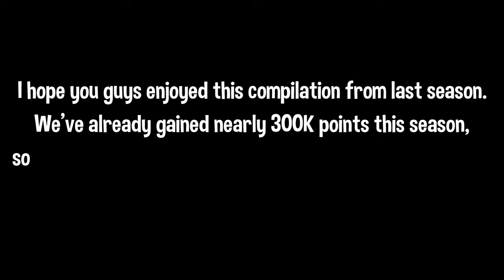Dangerous Demon Downright DOMINATES Realistic 2v2s Last Season! 😈 (300K+ Pts. Compilation)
😄 Epic Games ID's: UntoldMight YT, YT UntoldMight, UntoldMight
👑 Xbox Live Gamertag: CodeUNTOLDMIGHT
✨ Discord Username: UntoldMight#8313
⭐ Steam Username: UntoldMight73

🖥 Gaming PC

25" Dell Alienware AW2518H 1ms 240Hz TN FHD LED-backlit LCD G-Sync Capable Gaming Monitor

💻 Streaming PC

23" Acer SA230 60Hz 4ms IPS FHD LCD FreeSync Compatible Monitor

🔌 Other Equipment

128GB Green Apple iPhone 11

👀 Fortnite Settings

Frame Rate Limit: 240 FPS
Brightness: 100%
Color Blind Mode: Off
3D Resolution: 100%
View Distance: Epic
Textures: Low
High Resolution Textures: OFF
Meshes: High
VSYNC: OFF
Rendering Mode: Performance
Matchmaking Region: NA-East
HUD Scale: 90%
X & Y Sensitivity: 4%
Targeting Sensitivity: 30%
Scope Sensitivity: 40%
DPI: 1600
eDPI: 64
Wall: Mouse Button 4
Floor: V
Stairs: Mouse Button 5
Roof: Left Shift
Place Building: Left Mouse Button
Building Edit: E
Select Building Edit: Left Mouse Button
Disable Pre-Edit Option: ON
Confirm Edit on Release: ON
Movement: Wooting, 59% Strafe Angle

🎵 Intro Song

🎶 Outro Song